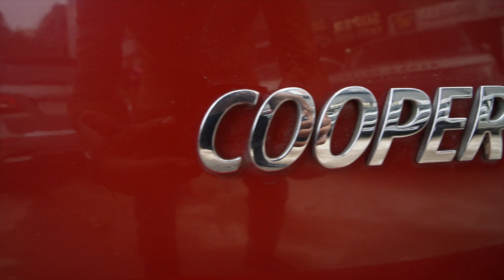Luxury Cars Ka मेला | Certified Luxury Cars @ Cheapest Price | Goldy Bhaiya ka Zalzala | Used Cars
Goldy Bhaiya
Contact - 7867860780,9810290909